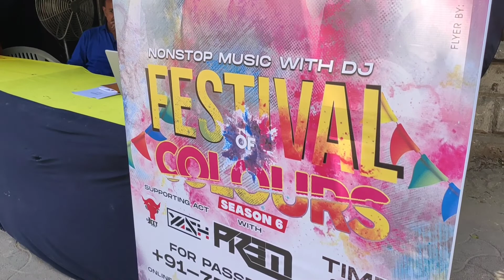Ahmedabad Holi Vlog